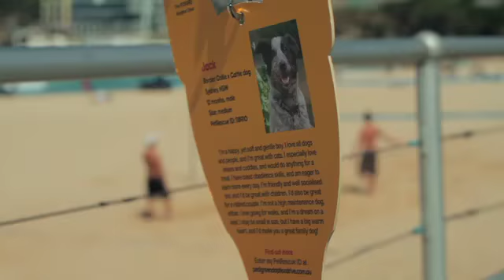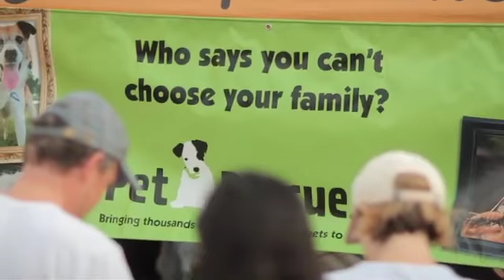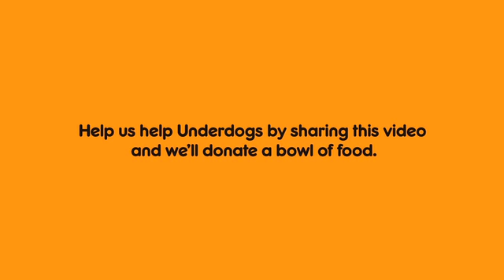Episode 8 - PEDIGREE Adoption Drive 'Underdogs' Series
To create awareness, bust myths about homeless dogs & inspire people to adopt, The PEDIGREE Adoption Drive this year brings you 'Underdogs', an 8 part documentary following 5 dogs from homelessness to hopefully forever loving homes.

In Episode 8, the final episode of the series, we visit Underdog Day - a celebration of Australia's rescue dogs held at iconic Bondi Beach in Sydney. Underdog Day was a great opportunity for the general public to meet some of the many wonderful dogs that are in need of a forever loving home. We also catch up with some of the Underdogs that we have followed through the series. Ernie's settling in nicely to his new home & there's some great news for Gilbert!

For each view, PEDIGREE will donate a bowl of food to feed a rescue dog.

The PEDIGREE Adoption Drive - We're For Underdogs